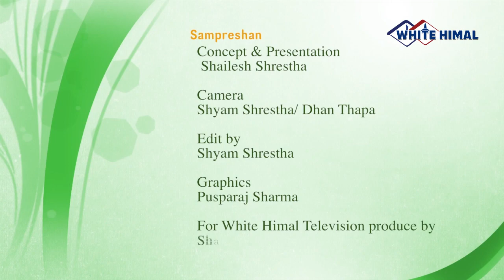Sampreshan NRN Moving Forward, Meeting of the Minds (Episode 38)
Sampreshan Episode-38: NRN Moving Forward, Meeting of the Minds
Guests: Devman Hirachan, Tenzi Sherpa, Shesh Ghale, Pralhad KC, Kush Kumar Joshi and more
White Himal Television, New York, USA